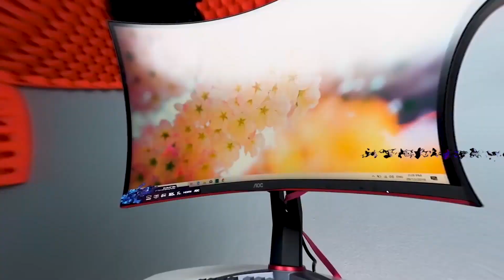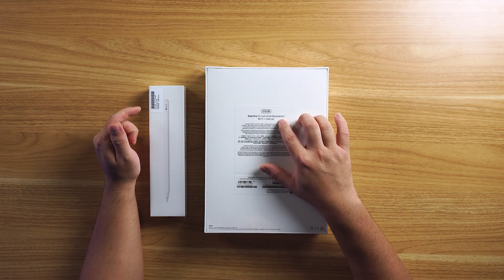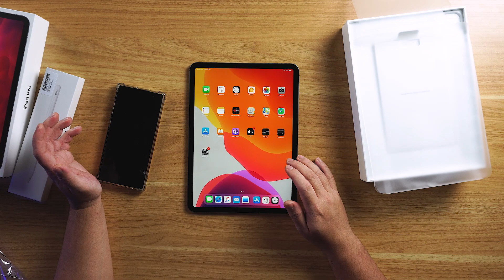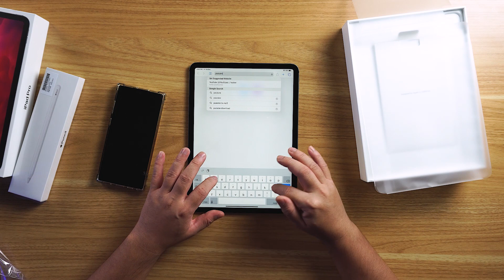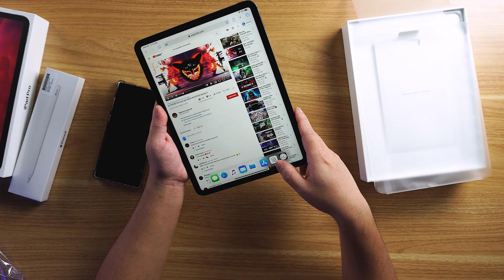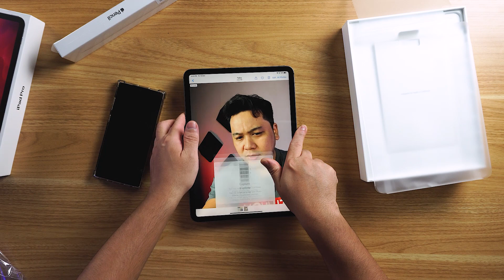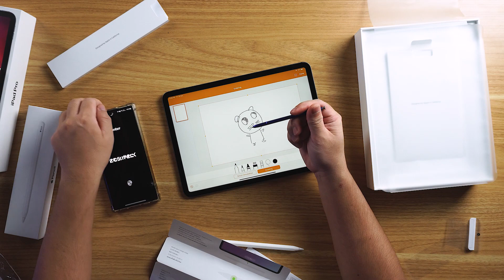Kejutan Hadiah RM6k Dari Abang,Thanks!